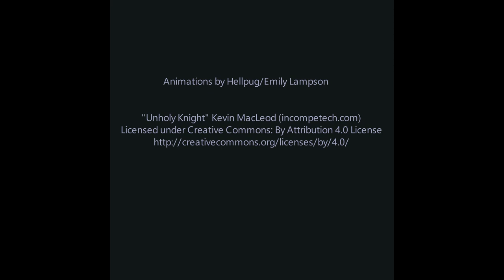MayDwellers / Maze Dwellers Compilation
31 pixel animations I did for the month of May for Ayejay_make_art's May/Maze Dwellers art challenge  on Instagram. Turn on subtitles to see the theme for each one.